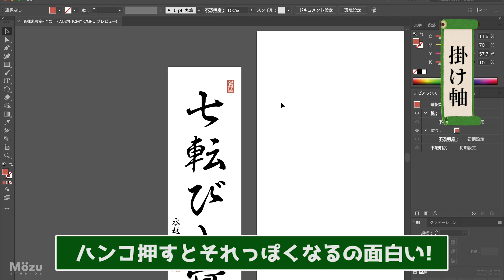【ミニチュア】壁の中に小さな『床の間』を作ってみたら楽しすぎたHow to make a miniature Tokonoma in the wall.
こびとシリーズ最新作「こびとの床の間」
おばぁちゃんちの床の間が大好きなので、それをミニチュアで再現してみました。

そして、掛け軸の後ろの隠し通路！こうゆうの憧れますよね〜！

■関連動画

■作者紹介

マルチアーティスト / Mozu（水越清貴）

1998年生まれ。
ミニチュアやトリックアート作品、コマ撮りアニメーションなど、多彩なジャンルで活動。
高校二年生の頃、趣味で制作したミニチュア作品「自分の部屋」がTwitterで拡散され、一夜にして5万いいねを記録。4日後にはテレビ出演を果たす。
同年、全て自分で制作したコマ撮りアニメ「故障中」がアジア最大級の映画祭「Digicon6 Asia Youth部門」にて、最年少で最優秀賞を受賞。

2018年、クラウドファンディングで300万円の支援を受け、トリックアート作品集「NOUTO」を販売。各種メディアで話題となり、売り切れが相次ぐ。

2019年4月、株式会社MOZU STUDIOSを設立。代表取締役に就任。
同年12月、twitterに投稿したミニチュア作品「こびとの秘密基地」が67万いいねを記録。

以降も、ミニチュアやトリックアート、コマ撮りアニメーション作品を制作し続けている。